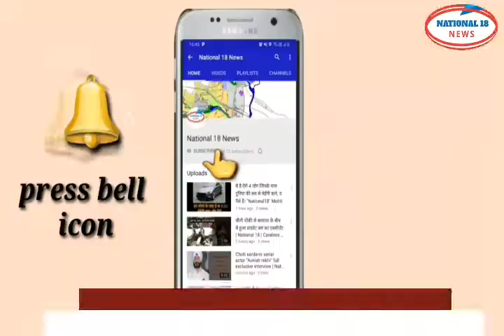नही रही पूर्व विदेश मंत्री Sushma swaraj,दिल का दौरा पड़ने से हुआ उनका निधन|| national 18|| jyoti